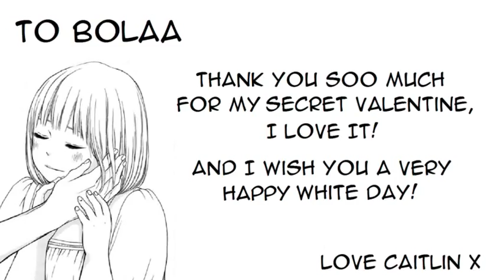In Love|Happy White Day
Happy White Day Bolaa!

Thank you soooo much for my secret valentine it was amazing and I LOVED it! I really hope you like this mmv and that you have an awesome White Day!

And I really don't know what else to say, other than please enjoy. XD

-VideoInfo-
Title - In Love|Happy White Day
Song - All About Us
Artist - He Is We
Manga - Pochamani
Couple - Tsumugi Motohashi x Yukiya Tagami
Program - WMM & Paint